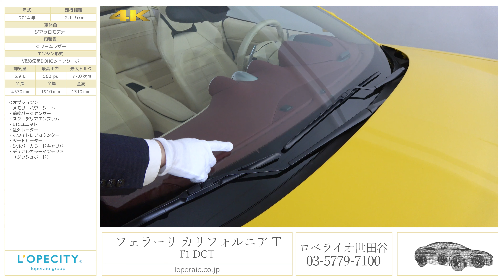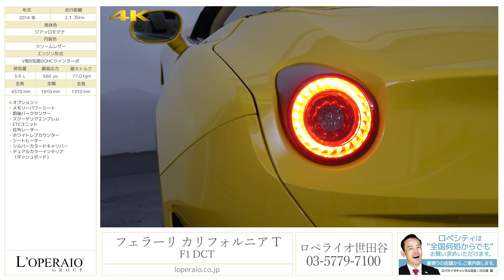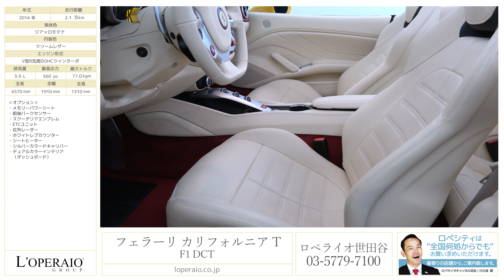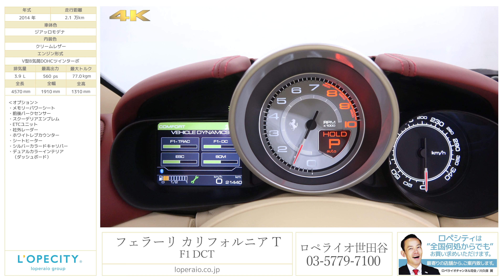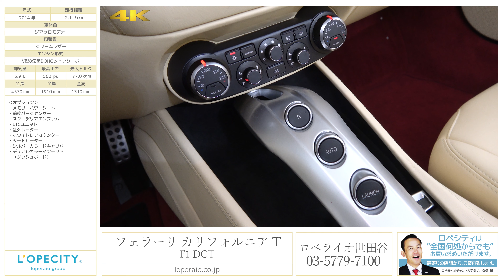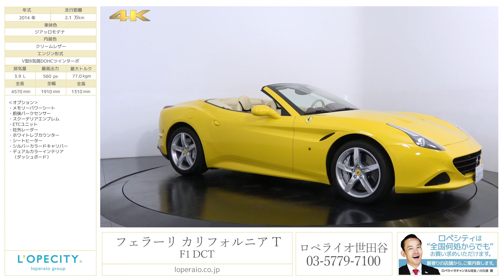フェラーリ カリフォルニア T F1 DCT 2014年式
ジアッロモデナ/クリームレザー、1オーナー、左ハンドル、正規ディーラー車、7速AT、車検H31年12月

カリフォルニアの後継モデル、カリフォルニアTが入庫致しました！！車名の《T》が表すように、ターボエンジンが搭載されたこちらのモデル！DCT採用でクラッチはメンテナンスフリーとなり、従来のフェラーリのイメージを払拭するお車です！3.8LのV8直噴ツインターボエンジンはターボラグがゼロ、とフェラーリが自信を持って言い切る程のエンジンで、0－100km/h加速は3.6秒でこなします！外装色はジアッロモデナ、内装は鮮やかなクリーム色で統一されており、洗練された雰囲気を放ちます！メモリーシートやパークセンサーといった実用的なオプションも豊富な1台です！問い合わせ殺到間違いなしの1台です！

‹オプション›
・メモリーパワーシート
・前後パークセンサー
・スクーデリアエンブレム
・ETCユニット
・社外レーダー
・ホワイトレブカウンター
・シートヒーター
・シルバーカラードキャリパー
・デュアルカラーインテリア（ダッシュボード）

‹標準装備›
運転席/助手席/サイドエアバッグ、ＡＢＳ、ブレンボ製カーボンセラミックブレーキ、トラクションコントロール、ESC（横滑り防止装置）、キセノンヘッドランプ、レザーシート、ＨＤＤナビゲーション

‹主要諸元›
4.0L V8DOHC　560PS/77.0kgm　全長4570×全幅1910×全高1310mm

¥24,500,000-